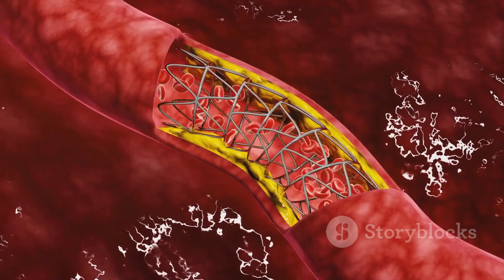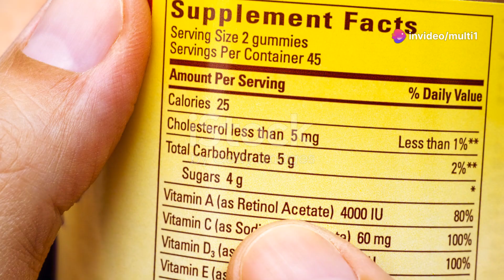Why Vitamin E is Essential !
Your go-to source for all things health, wellness, and vibrant living. Our mission is to empower you with the knowledge and tools to lead a balanced, healthy life every single day. From practical fitness tips and nutritious recipes to mental wellness strategies and lifestyle hacks, we’re here to help you thrive.

Whether you're looking to boost your physical health, enhance your mental well-being, or simply find more joy in your daily routine, Living Well Daily is here to guide and inspire you on your journey.